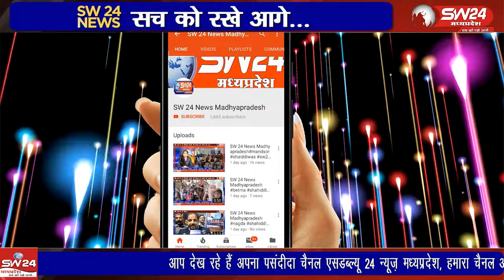टीकमगढ़ जिले के दिगौडा थाना अंतर्गत ग्राम खरोई के कुछ दबंग लोगों ने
टीकमगढ़ जिले के दिगौडा थाना अंतर्गत ग्राम खरोई के कुछ दबंग लोगों ने वर्तमान सरपंच व उनके साथियों के साथ जातिसूचक शब्दों का प्रयोग करते हुए लाठी और कुल्हाड़ी से हमला कर दिया टीकमगढ़ से सुबोध पाठक और मनोज खरें की रिपोर्ट